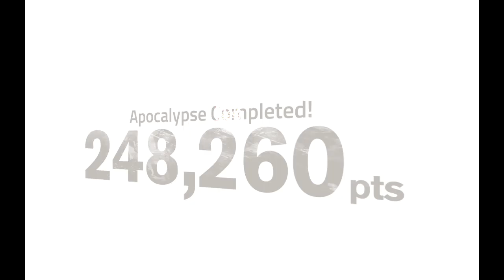Into the Dead 2 - Stockpile Event: Redacted Event (Difficulty Apocalypse)